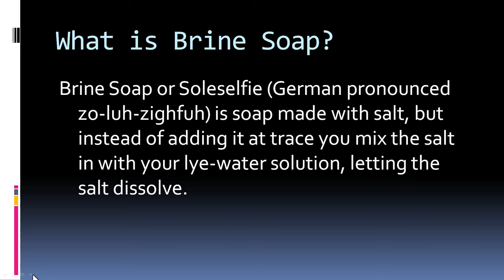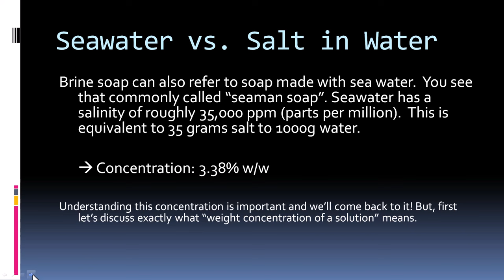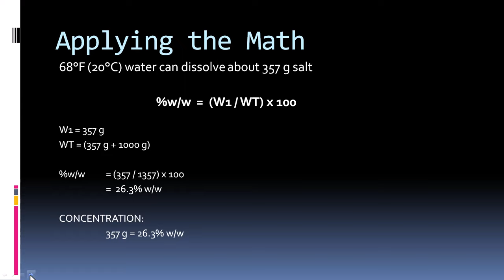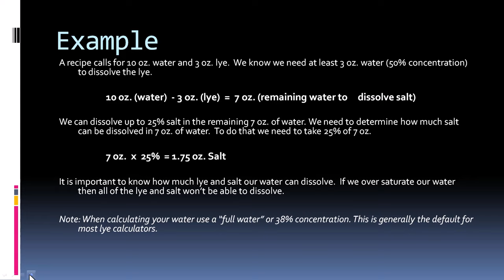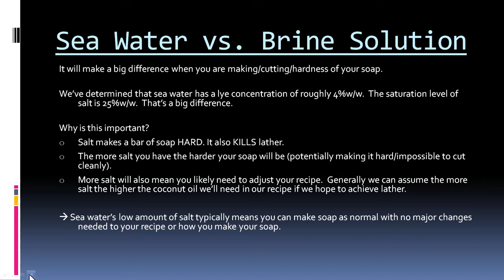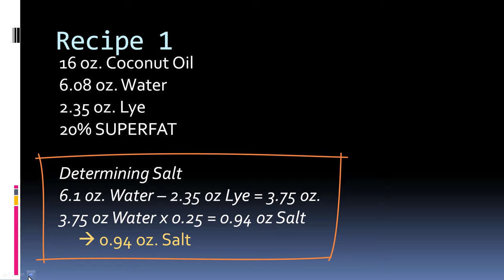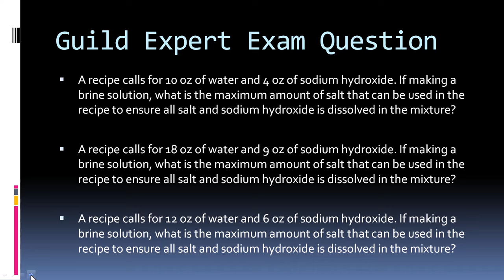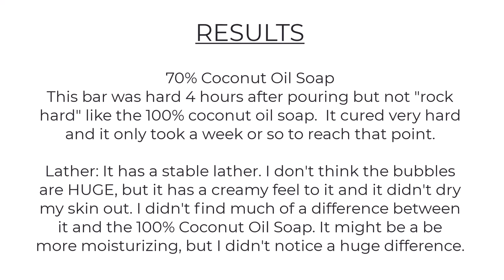Tutorial: How to Make Brine Soap (aka Soleseife Soap)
Brine Soap or Soleseife (German pronounced zo-luh-zighfuh) is soap made with salt, but instead of adding it at trace you mix the salt in with your lye-water solution, letting the salt dissolve.  Brine soap can also refer to soap made with sea water. You see that commonly called “seaman soap”.

This video goes over how to calculate the amount of salt you can use in your soap as well as looking at the different types of recipes you can use to make brine soap.

0:00 Brine Soap
0:05 How to Calculate Your Salt
20:16 Mixing Your Salt & Lye into Water
30:15 Experiment 1 - 100% Coconut Oil Soap
34:36 Experiment 2 - Seaman Soap
35:33 Experiment 3 - 70% Coconut Oil Soap
39:17 Cutting and Unmolding Soap
45:00 Results

Soap Embeds: Love embeds, but don't have the time or patience to make your own? Check out my Soap Embeds for Soap Makers I make a variety of embeds that I sell on my webpage. You get gorgeous embeds, but don't have to worry about making them!

Soap Extruder Discs: Looking for new and fun extruder discs shapes?

Jennifer's Handmade Soap - Because soap should be more than just functional!